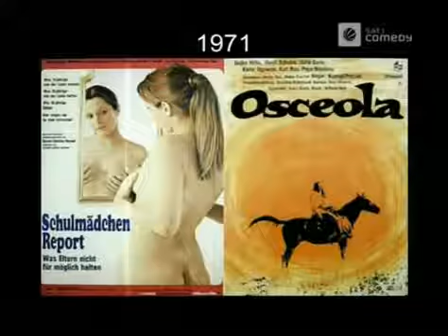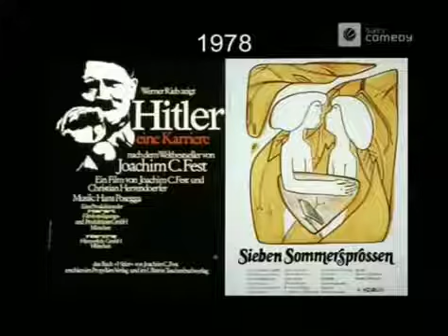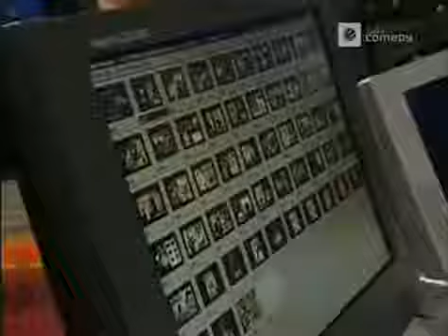Harald Schmidt Show 992 Nahost Experte / Was bestellst du?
Dirty Harry, alias Harald Schmidt in seiner Show zu seinen besten Zeiten! :-)

Harald Schmidt Show. Dirty Harry, alias Harald Schmidt in seiner Show zu seinen besten Zeiten! :-) Die Harald Schmidt Show mit Harald Schmidt, Manuel .

Show Nr. 992 | Freitag, 2. November 2001 Schmidt spricht mit einem Nahost Experten / Harry und Manuel spielen das große „”Was bestellst du?” – Quiz Gäste: .